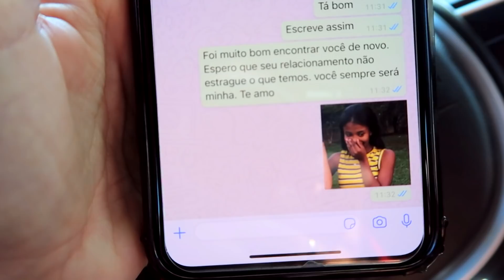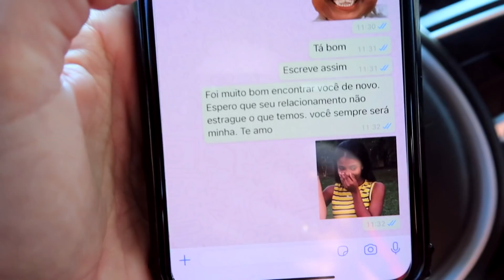MINHA NAMORADA GANHOU FLORES DE OUTRO NO DIA DOS NAMORADOS!!! *deu briga feia*